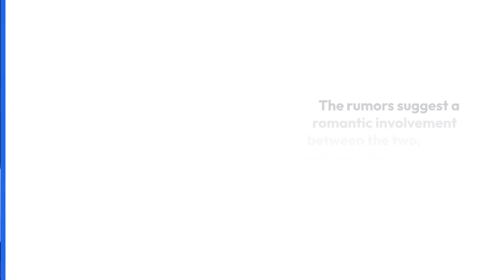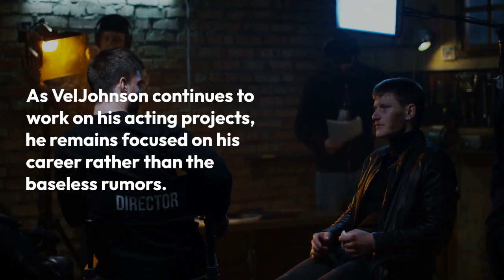Reginald Veljohnson Responds to Rumors He Hooked up With Diddy Get a Life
Another day, another celebrity dragged into the mess surrounding Sean "Diddy" Combs — this time, the lucky target is Reginald Veljohnson, seasoned actor and Family Matters patriarch.

A comedian by the name of Luce Cannon appeared on a podcast earlier this year during which he supposedly exposed disgraced music mogul Diddy and Reginald for hooking up during one of the former's infamous "Freak Offs." Since then, the rumor has only spread, with fellow celebs like 50 Cent taking notice.